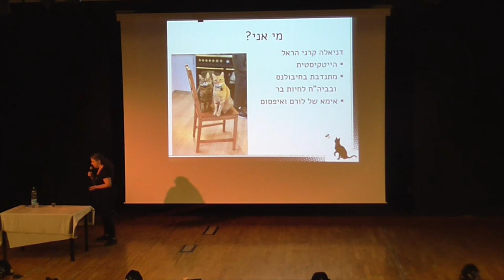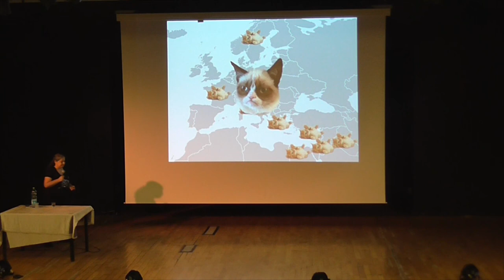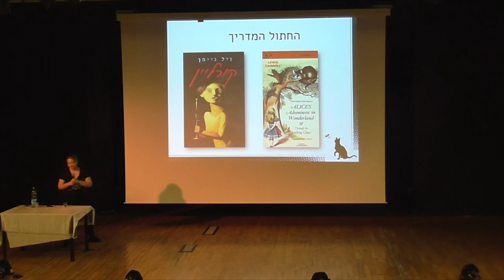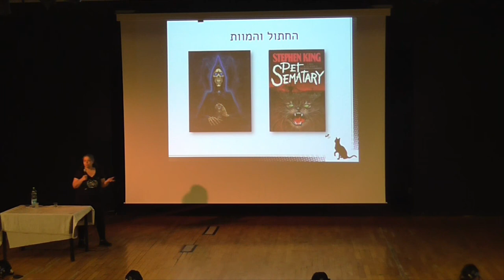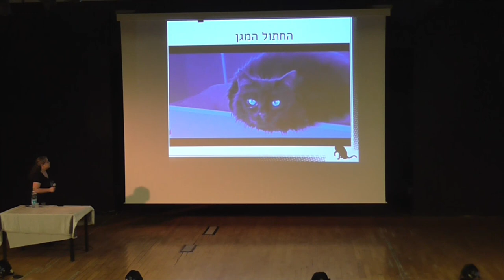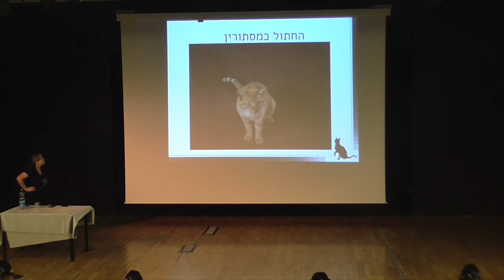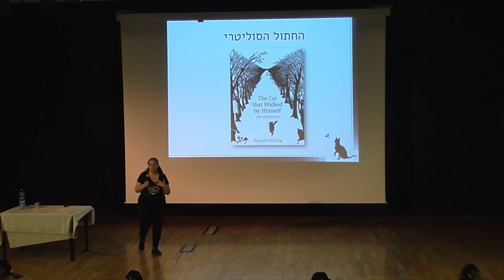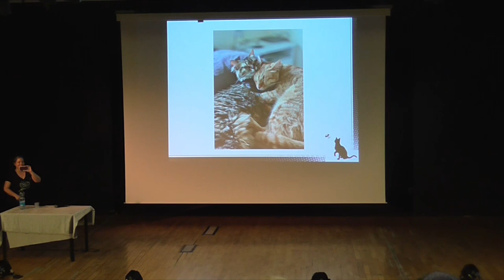במקום שם יש חתול - יש תרבות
דניאלה קרני-הראל

הם היו אלים, הם היו שטנים; הם עצמאיים, הם מסתוריים, הם נופלים תמיד על הרגליים; הם חיים על גגות לונדון, בביוב של אנק מורפורק ועל העצים בארץ הפלאות; הם עוברים דרך קירות בלונה, הם מטיילים באנטרפרייז; הם גם חיים וגם מתים בתיבות תיאורטיות. מסע בעקבות חתולים ז'אנריים.

על המרצה: מתכנתת ומתנדבת בבית החולים לחיות בר וב"חיבולנס" של רשות הטבע והגנים.

צולם בכנס עולמות 2023: חיות ויצורים